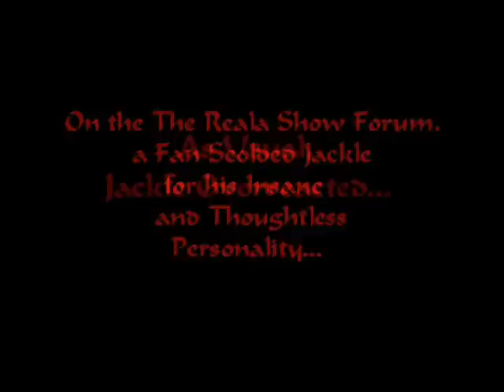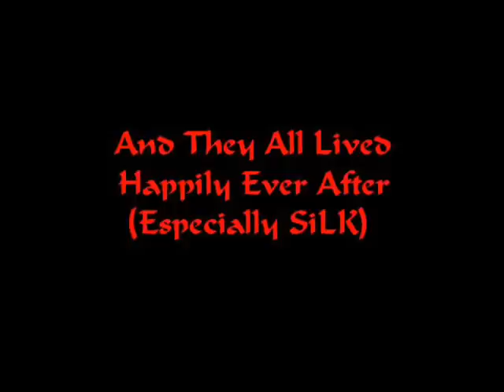Jackle in the Bathroom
Jackle is such a crybaby sometimes...
Music segments are from Mozart's Adagio for Glass Harmonica

Wondering what this is about?  Join us on the forum!